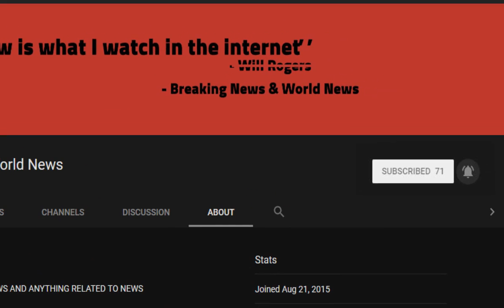BREAKING! Aretha Franklin was a mother by age of 13 and married to a pimp at 19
Source DONT' FORGET TO SUBSCIBE TO OUR CHANNEL Franklin (pictured in 1967) was the 'Queen of Soul' and nobody dare better forget it. On occasions when people appeared to forget royal etiquette, her regal behaviour could be quelling

Aretha Franklin has died aged 76 at her home in Detroit after battling pancreatic cancer.

Here, TOM LEONARD tells the Queen of Soul's incredible story - from a broken home and a philandering priest father to globa ...